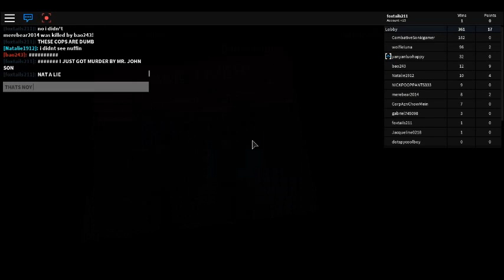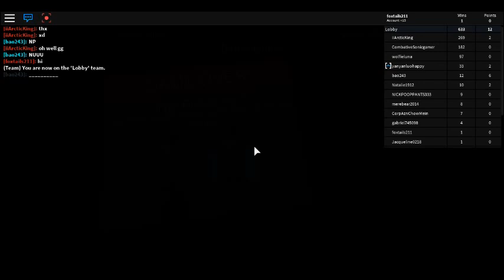This is not the end of Team Fox (I maybe be coming back)